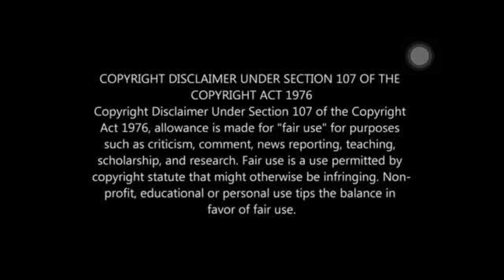HariKrishnans dinning table scene reaction | Mohanlal | Mammootty | Shamili | Juhi Chawla